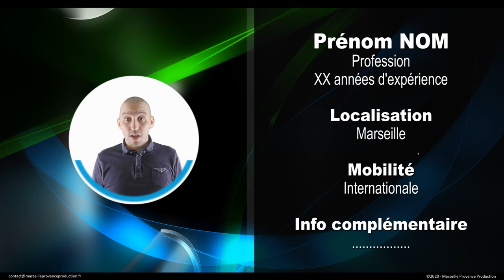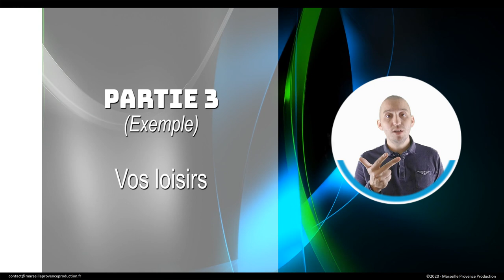Présentation du CV vidéo - Nouvelle prestation de Marseille Provence Production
Voici la présentation de notre nouvelle prestation : le CV vidéo.